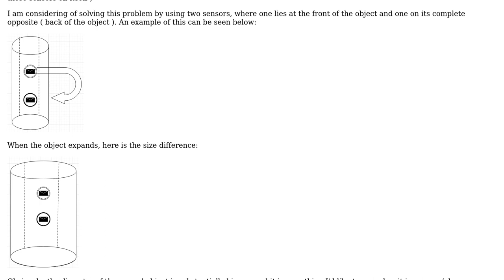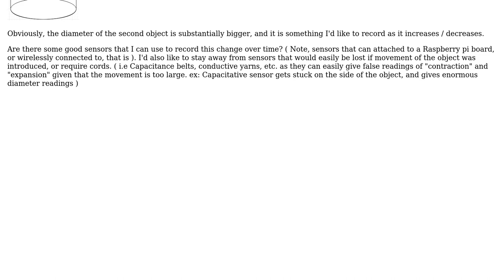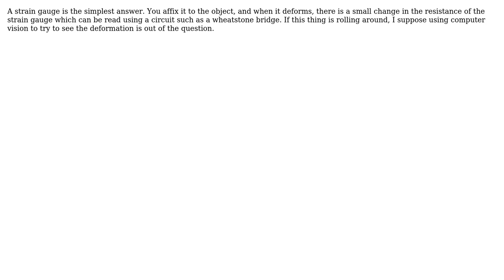Engineering: Determining change of object over time ( diameter ) (2 Solutions!!)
Engineering: Determining change of object over time ( diameter )

With thanks & praise to God, and with thanks to the many people who have made this project possible! | Content (except music & images) licensed under CC BY-SA | Music | Images & others | With thanks to user JMac user Austin A user angryip and the Stack Exchange Network Trademarks are property of their respective owners. You are responsible for your own actions.